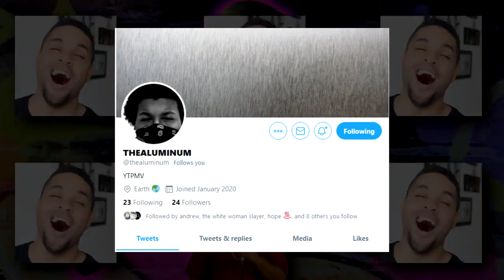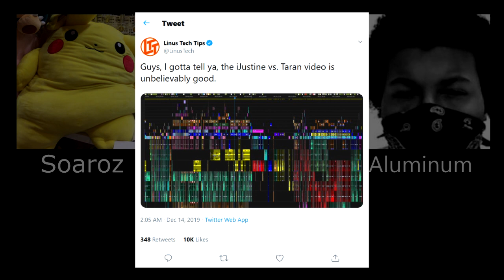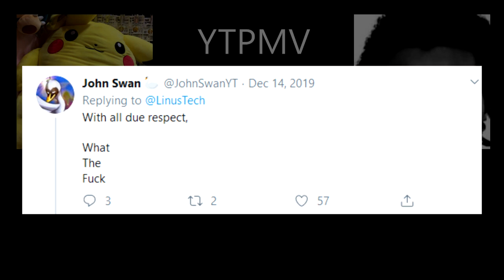YTPMV Podcast Ep 5 - Aluminum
The fifth episode of the YTPMV podcast features Aluminum, a passionate creator in the YTPMV community. He has consistently made many high quality vids through the years, and has definitely had an a huge impact on my style. He makes YTPMV purely for the enjoyment of it, and isn't in it for the (nonexistent) fame or glory.

In this episode, we talk about some of the little details of YTPMV, including what constitutes a fake sample, our opinions on multisource vids, and overall our general outlook on YTPMV in 2020. Then, at the end, he flips the script and starts asking me questions.

The YTPMV Podcast aims to bring a serious discussion around YTPMV and its surrounding communities. You can expect various different topics, ranging from videos to real life issues and beyond.